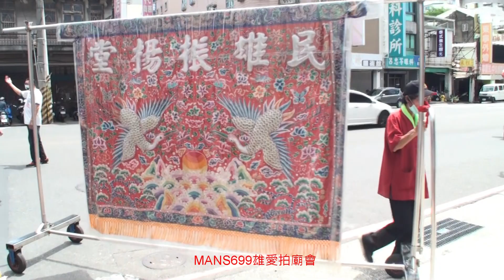影片2022 6 12台南米街廣安宮池府千歲暨列位尊神入火安座大典遶境1~頂大道興濟宮保生大帝二鎮神轎接駕~頭旗~北港大鑼~醒獅團~戰鼓表演~米街廣安宮將爺團